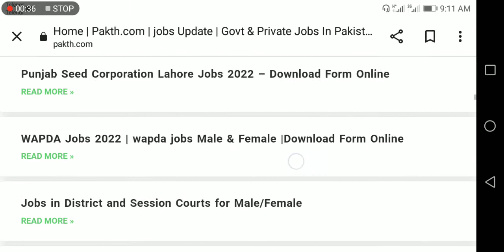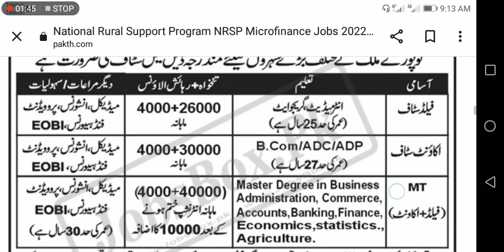NRSP jobs 2022 = Nrsp mircrafinance jobs 2022 = nrsp bank loan scheme 2022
Govt jobs,
Pak Rangar jobs,
Railway jobs,
Rescue 1122 jobs,
Excise jobs,
Wapda jobs,
FIA jobs,
ANF jobs,
PAF jobs,
Atomic jobs,
Doctor jobs, Bank jobs, nadra jobs,
NTS jobs, Accountant jobs, sui gas jobs, Ppsc jobs, food Authority jobs, food jobs,
Education jobs, Health department jobs,
Make money online,
HEC jobs,
Police jobs
Government jobs,
Private jobs,
Jobs in punjab, jobs in sindh, jobs in kpk, jobs in Balochistan, jobs in karachi,
ARY news, nawa E waqt news, Geo news, Express news, Find jobs, jang news,
My YouTube channel M Aftab spot me,